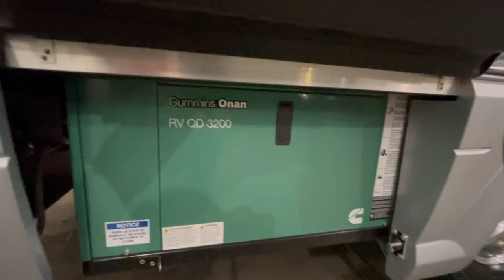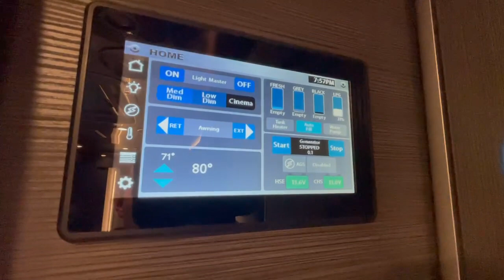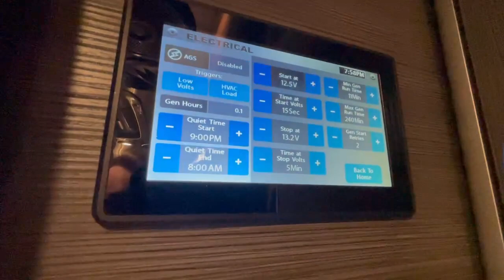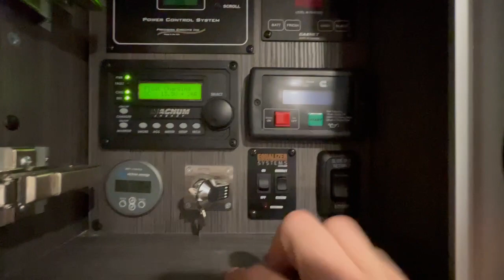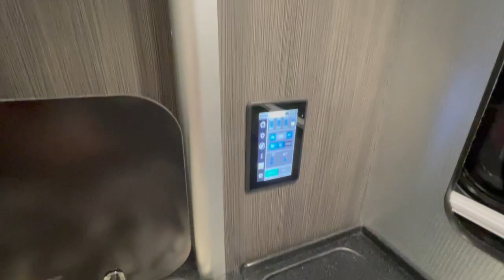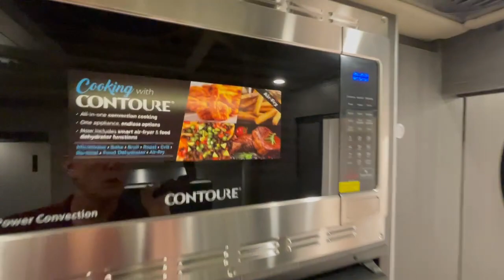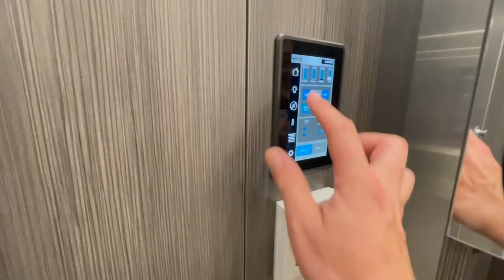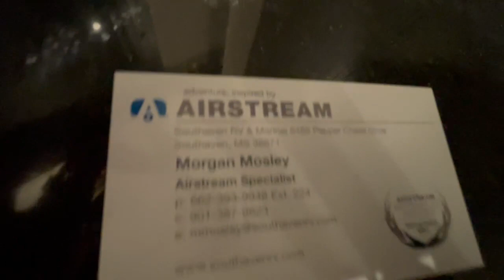2021 Airstream Atlas Walkthrough Southaven RV & Marine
My name is Morgan Mosley and I am the Airstream Specialist at Southaven RV & Marine in Southaven, MS.  We are located about 10 minutes south of Memphis, TN.  I wanted to share with you this brand new 2021 Airstream Atlas.  The World's Best Class B+.  After watching the video, If you have any additional questions regarding the Atlas, pricing, or availability, or if you are interested in getting one of these incredible machine on order, you can send me an e-mail at . I will work hard to earn your business.  I hope you find this video helpful.